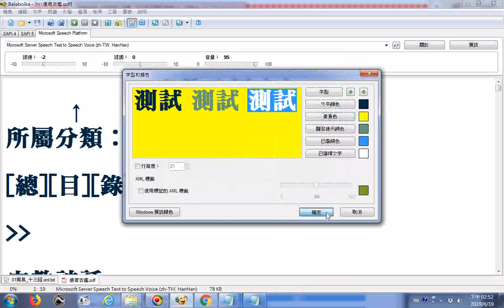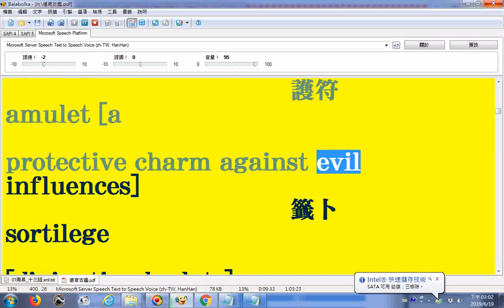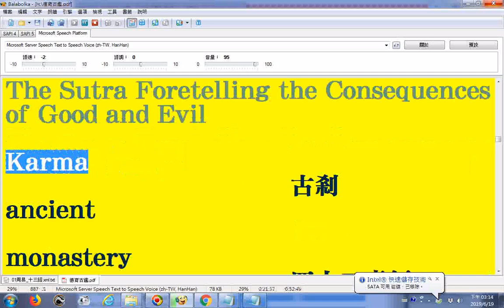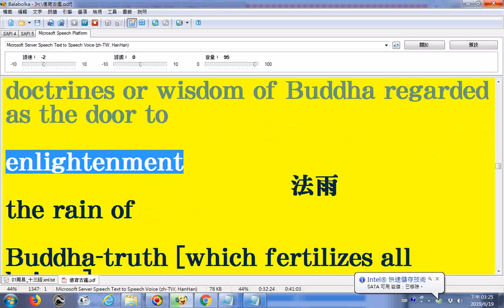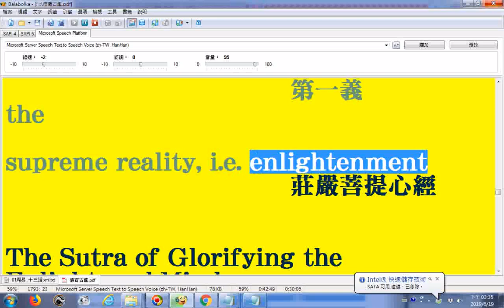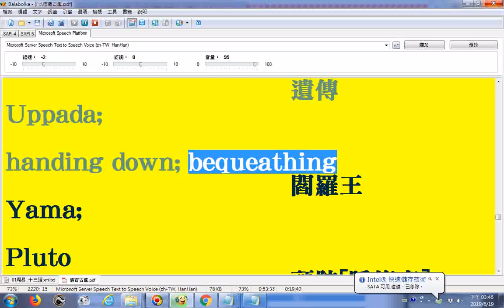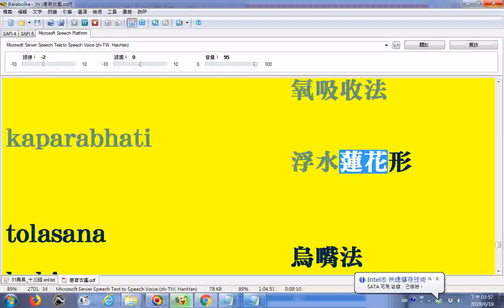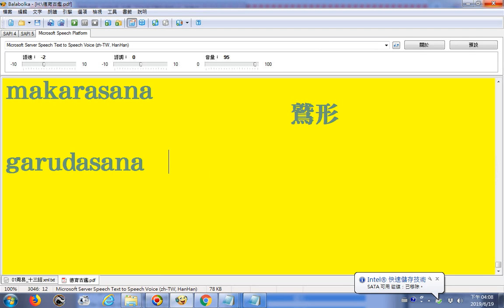20190619電腦程式Balabolka逐字唸宗教術語中英對照 含佛教道教及瑜珈